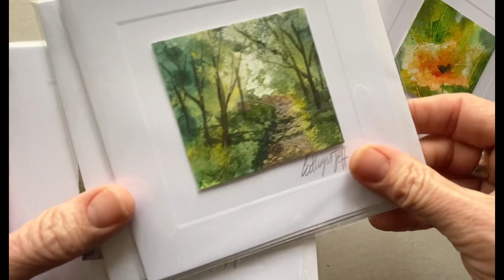Quick Mini paintings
A speed up run through of how I create my mini paintings for my original art cards.

I use acrylic on top of old cut up watercolour paintings, sometimes acrylic paintings. The opaque acrylic allows me to hide any unwanted marks to create a new little scene. These are then mounted on to blank white cards with envelopes and all are individually signed by me.

A small selection of some of my original art cards are for sale on my